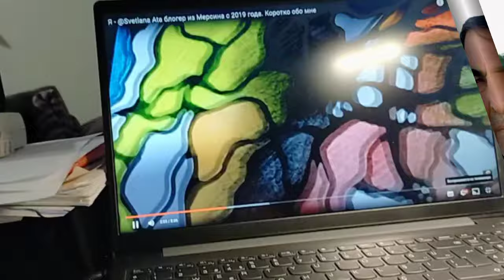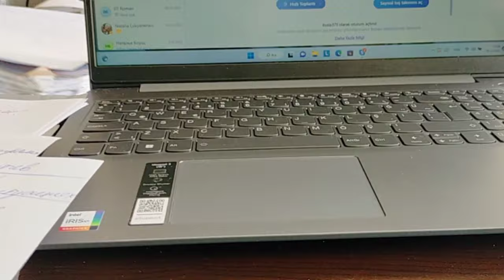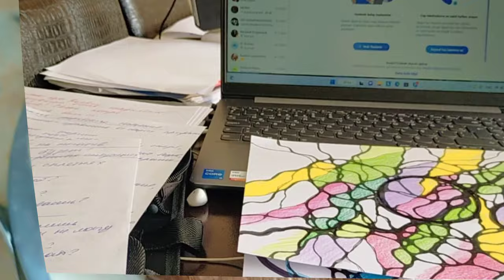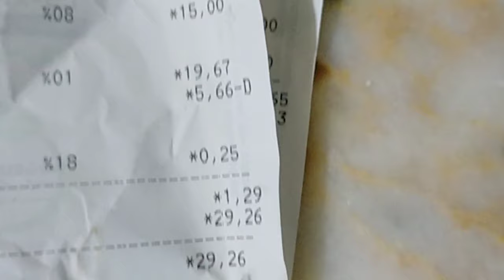Как я очищаюсь от негатива?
Как я очищаюсь и готовлюсь к новым целям в новом году.
Вышла в свет после 5 дней  заточения.
А вы подпитались на мой канал.
Оладьи ПП с яблоками.
Энергия - это деньги. На что мы ее тратим?
Чупра рыбка на ужин.

3000 ЕВРО В МЕСЯЦ НА МАРКЕТИНГОВОЙ И ИНВЕСТИЦИОННОЙ ПРОГРАММЕ.